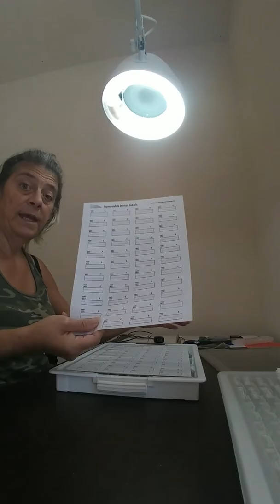Diamond painting storage